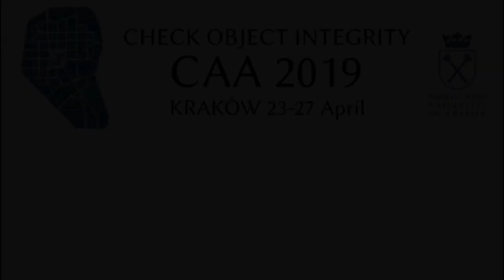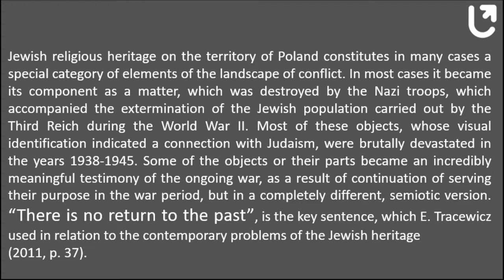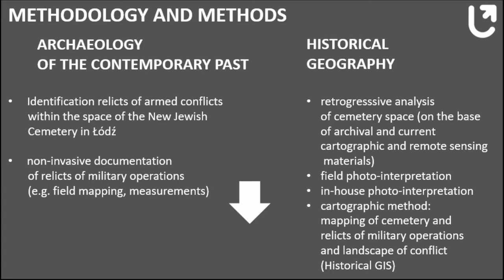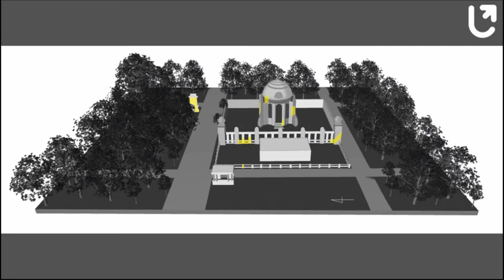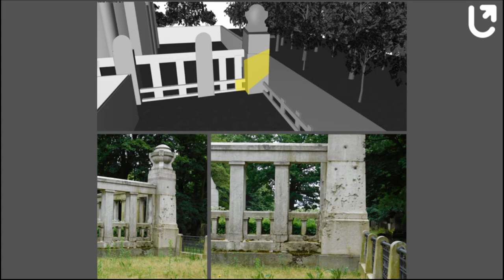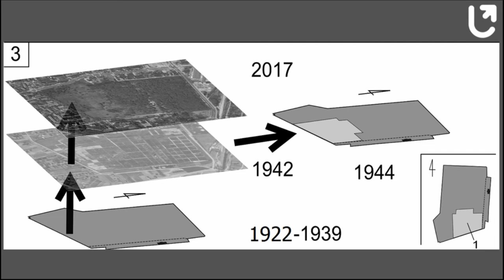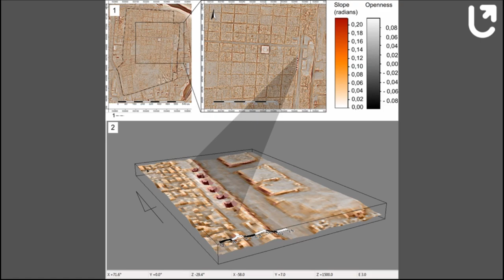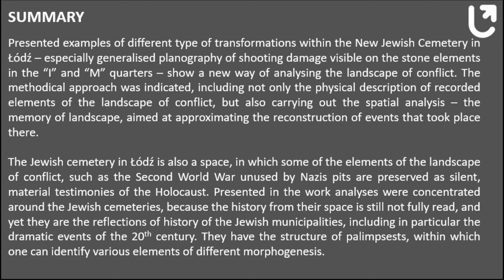Jewish religious heritage in the landscape of conflict. Relicts of military operations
The landscape of conflict is a construct that currently attracts attention in the landscape studies. Directing the analyses mainly within the framework of contemporary archaeology, it is one of the keys in reading the spatial history – the landscape memory. In the speech I will present the proposal of the expansion of the landscape of conflict idea in the discourse of Jewish material religious heritage within the framework of integrated geographic-historical and archaeological studies of heritage. As an example of this type of analyses, the study was prepared for the se-lected elements of the landscape of conflict (e.g. bullet traces) within the second largest Jewish necropolis in Europe – the New Jewish Cemetery in Łódź. The research was conducted using the methods of non-invasive area documentation and performing the analysis of teledetection data (including clouds of points). On this basis, also the spatial models of the material heritage were constructed, constituting the historical palimpsests.

Anna Magdalena Majewska